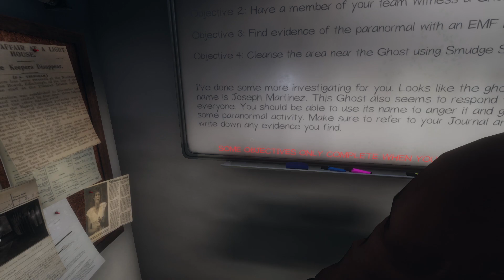NO HIDING - Phasmophobia